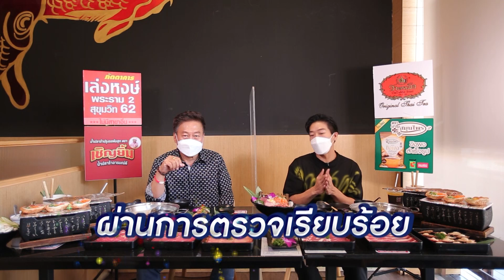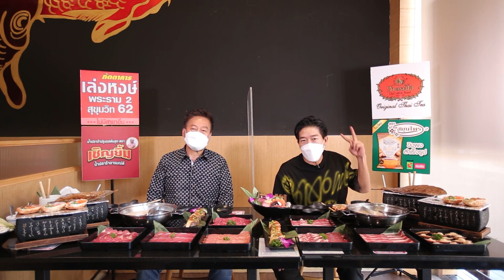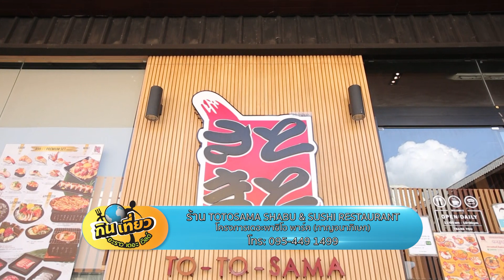TOTOSAMA บุฟเฟต์ญี่ปุ่น เนื้อพรีเมียม l HIGHLIGHT กินเที่ยว อะราว เดอะ เวิลด์ l 20 ก.พ. 65 l GMM25